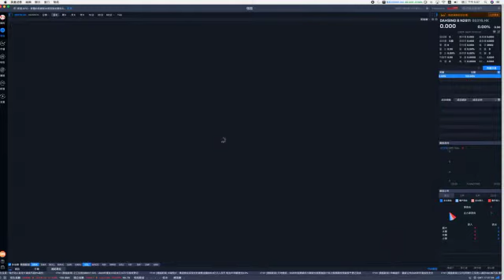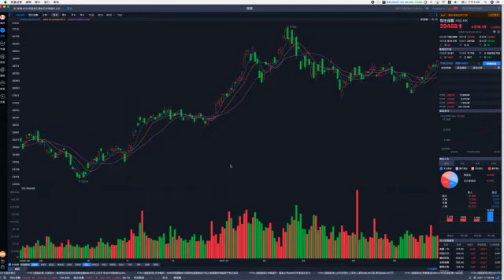科技股開始反彈